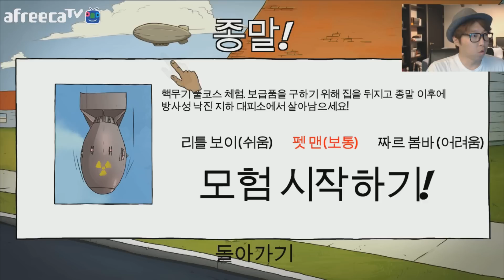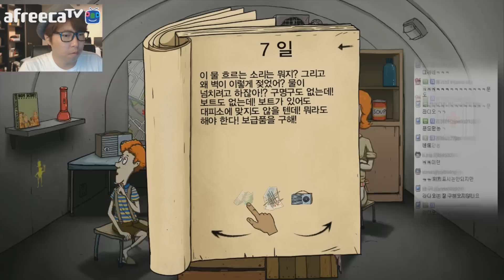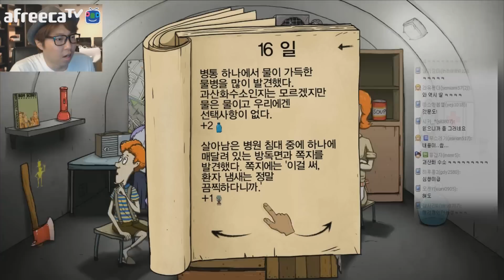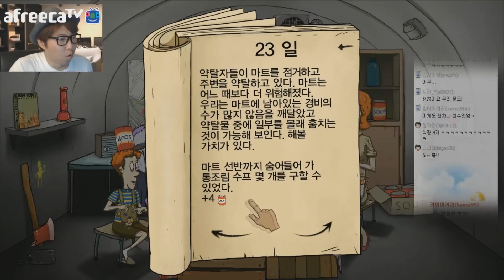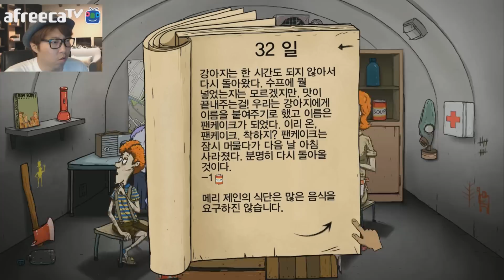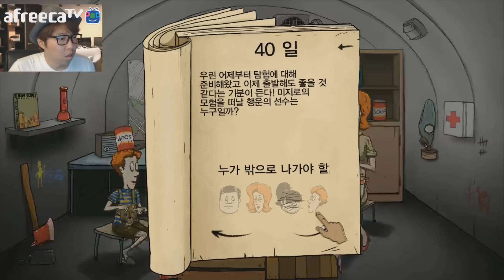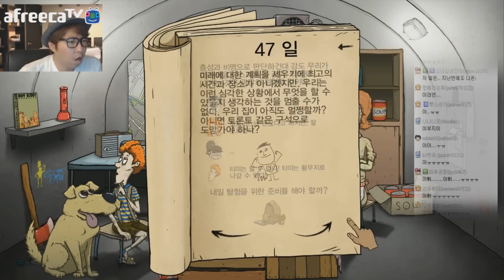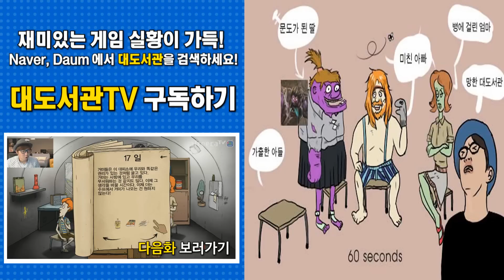대도서관] 60초 12화 - 이제는 한글로 즐긴다! / 핵전쟁에서 살아남기 생존 게임 (60 Seconds!)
*150719 대도서관] 60초 12화 - 이제는 한글로 즐긴다! / 핵전쟁에서 살아남기 생존 게임 (60 Seconds!)